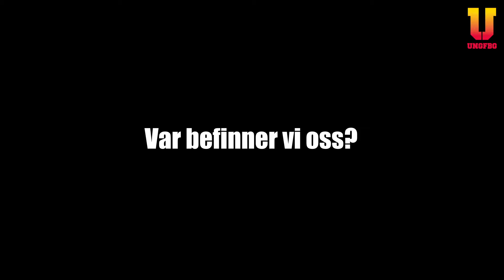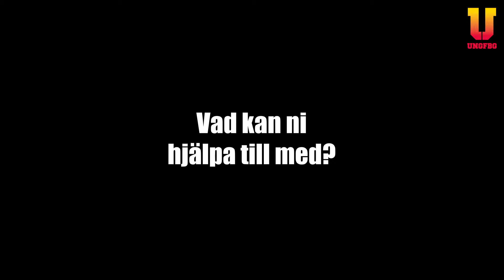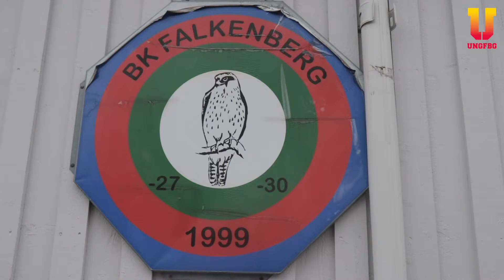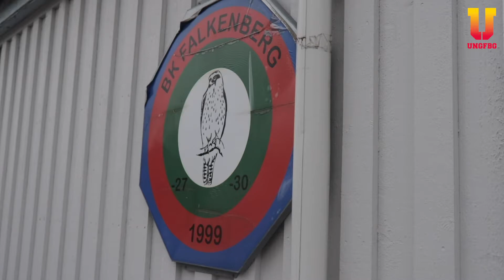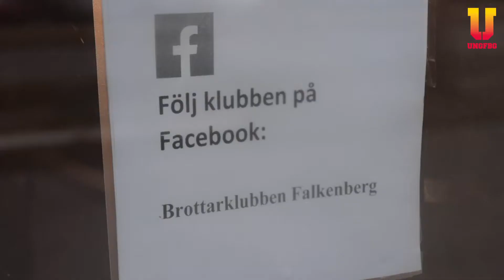Lördagspuls avsnitt 9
I avsnitt 9 träffar vi ungdomsmottagningen och brottarklubben BK Falkenberg. Jonas ger även lite påsktips.